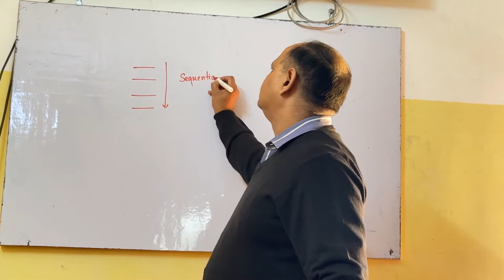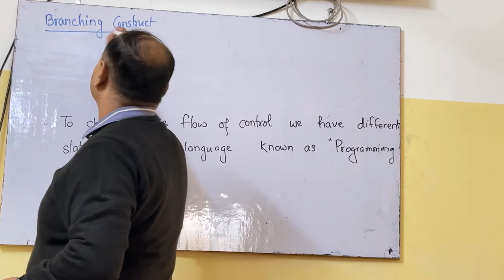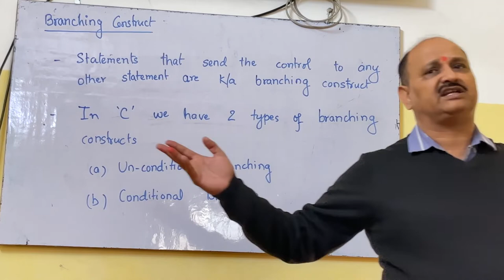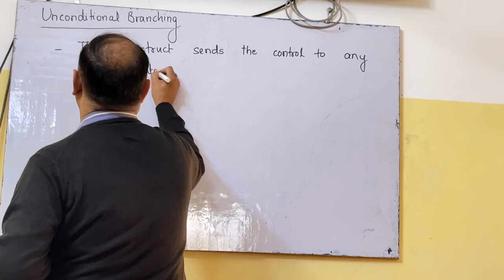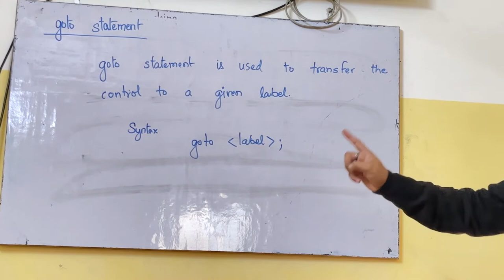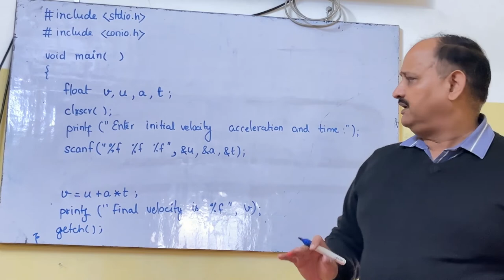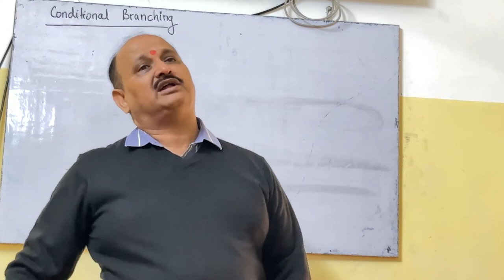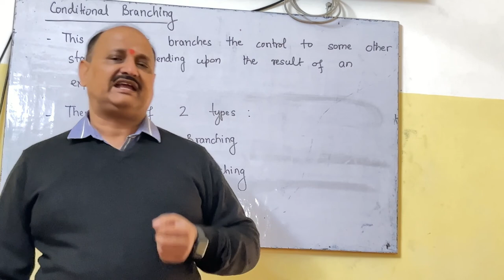Programming_Constructs प्रोग्रामिंग सीखें चुटकियों में